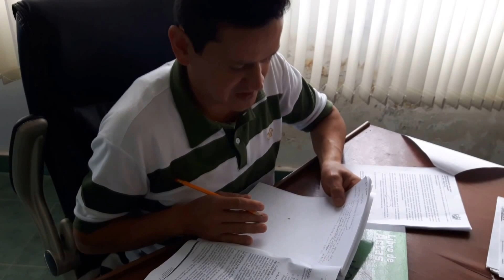Oporapa Digital. Sesión extraordinaria. (Sábado 23 de Julio de 2016) 4/7